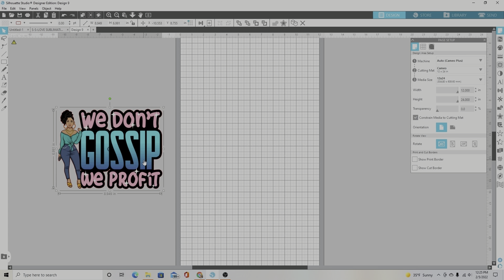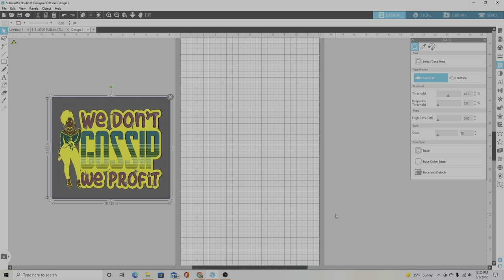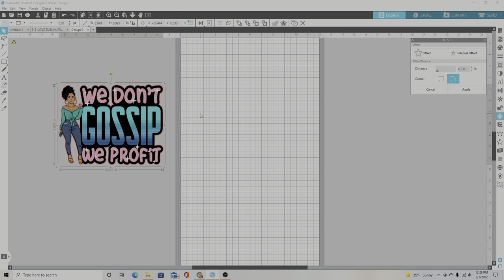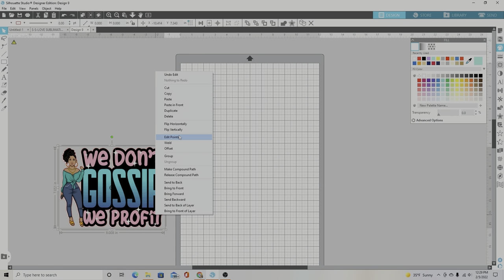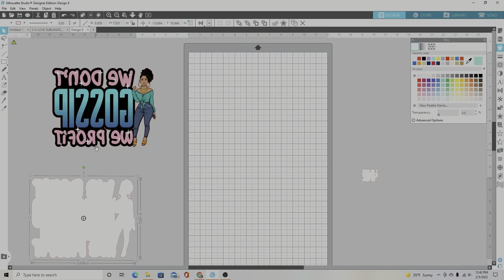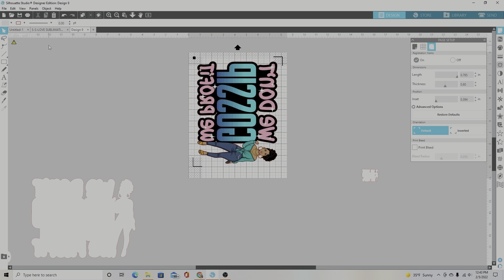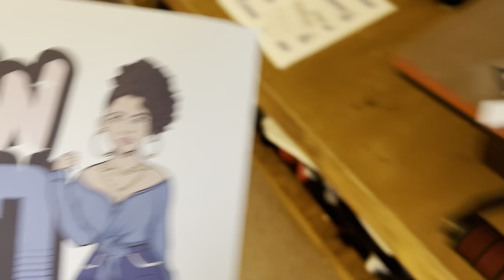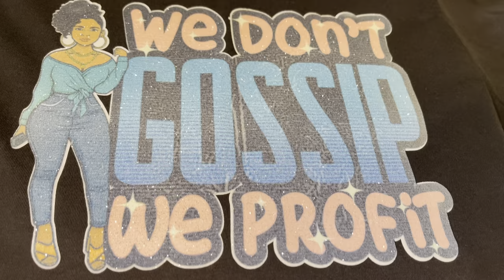Sublimation Hack on 100% Dark Cotton Shirts! | SISER GLITTER HTV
Sublimation Hack on 100% Dark Cotton Shirts!  Using Sister Glitter HTV you can sublimate your T Shirts with some sparkle and get vibrant colors!  2 step easy process for sublimation hack!  Full Tutorial!

Heat Transfer Warehouse Link!
Wala Craft Press, Sublimation Oven, blanks, HTV, printers and more!

HPN Signature series 16x20 Heat Press, Mug Press, blanks, Tee Square It Ruler and Logo Pocket GRID and more! (Look Under Heating Supplies to find  it!  It comes up!

Creative Fabrica All Access for Designs, bundles, templates, fonts and more!
1st Month $1.00 Subscription Special